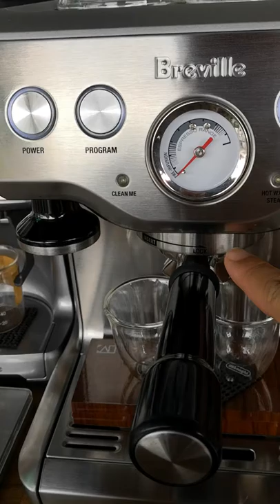Caffè Machiatto @ Café de Balcony KL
The difference between an Espresso and a Caffè Machiatto